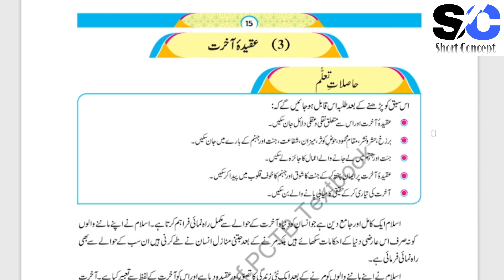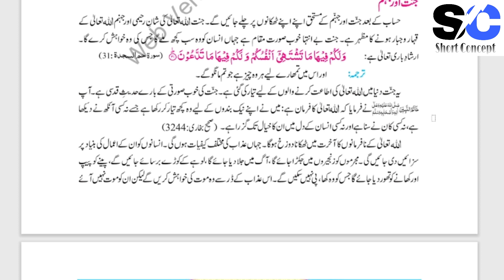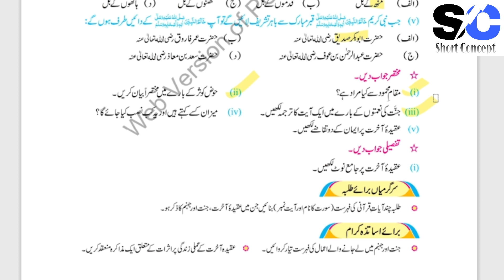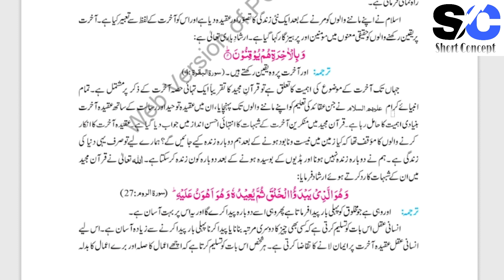Class 10th islamiat new book 2023-24|10th class islamiayat new book chapter 2#10thislamiayatnewbook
In this video we will explain 10th class islamiat new book 2023-24.
Class 10th islamiayat new book..
10th class islamiayat new book 2023
10th class islamiayat new book 2023-24
10th class islamiayat new book 2024
10th class islamiayat new book complete notes
10th class islamiayat new book solved notes
10th class islamiayat new book solved
islamiat new book class 10th
islamiayat new book class 10 solved
islamiyat new book class 10 guide
islamiyat class 10th solved